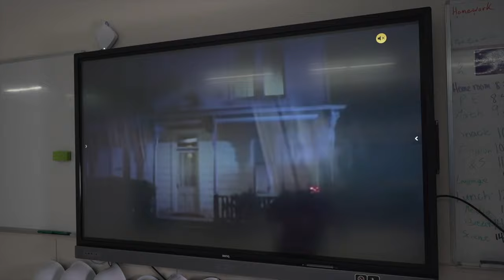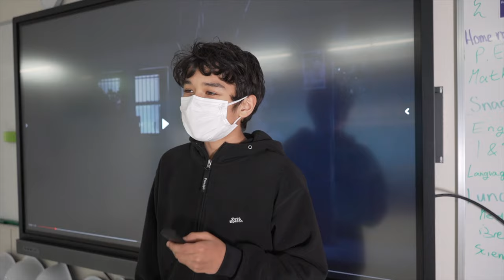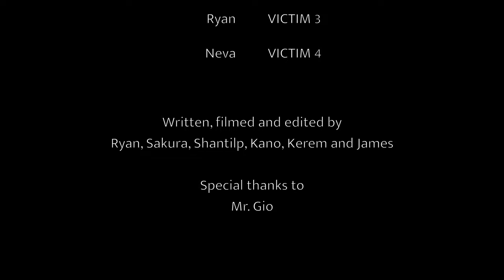Kyle The Ripper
The Grade 7B Media class explored how different genres affect a story.  In this case, they decided to find out what happens when you combine horror movies tropes with comedy.  Students wrote the script, acted, filmed and edited the final film.